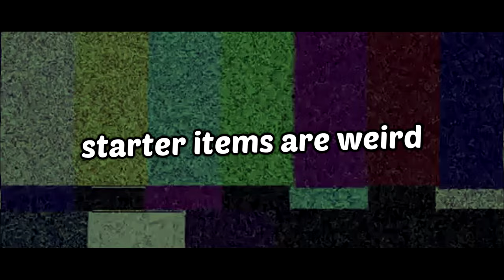THE NEW SEASON 8 MAP LOOKS AMAZING! smite funny/epic moments #61